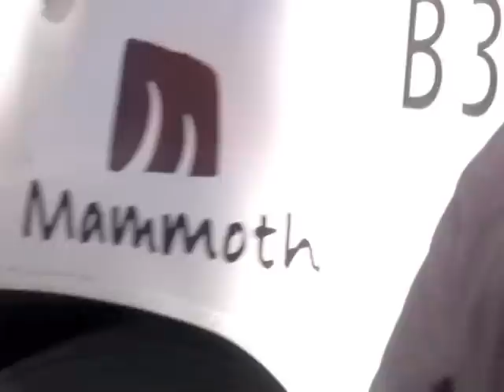KFILMS３ MAMMOTH MOUNTAIN 1/2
今回はKFILMS初の海外トリップ！！
侍は中井孝治、鈴木翔太、村上大輔、村上史行、工藤洸平のメンツ。
そしてエンディングには國母和宏の挑戦！！
他にも本州のヤバイライダー達がたくさん集ってるのでみんなのヤバイ滑り見てくれyo!!